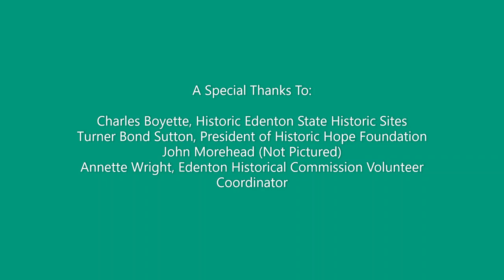Welcome Home: Edenton-Chowan's Colonial History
Presented by the Edenton Historical Commission
Welcome Home: Discussions about Edenton, Chowan history for newcomers and seasoned residents.
Day 2: Edenton-Chowan's Colonial History
Special Thanks to:
Charles Boyette, Edenton State Historic Sites
Turner Bond Sutton, Historic Hope Foundation President
John Morehead (Not Pictured)
Annette Wright, Edenton Historical Commission Volunteer Coordinator
The Shepard-Pruden Memorial Library
 This video was filmed March 30th, 2022